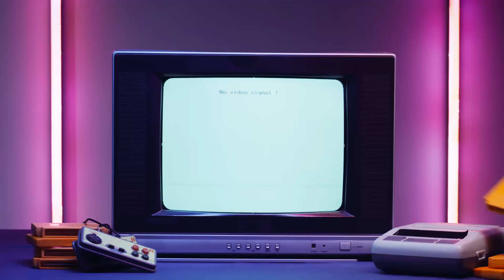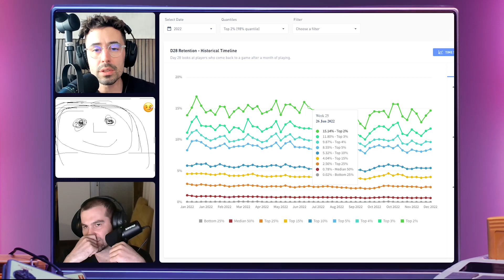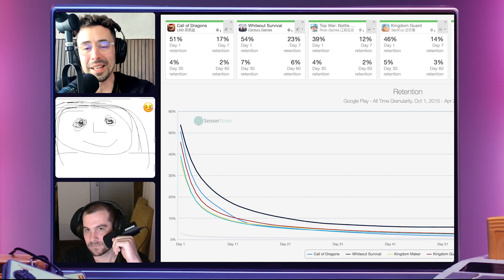Call of Dragons review - 4X strategy games deep dive, User acquisition & Game design breakdown (#62)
This is no BS gaming podcast 2.5 gamers session #62. Sharing actionable insights, dropping knowledge from our day-to-day User Acquisition, Game Design, and Ad monetization jobs. We are definitely not discussing the latest industry news, but having so much fun! Let’s not forget this is a 4 am conference discussion vibe, so let's not take it too seriously.
Panelists: ⁠⁠⁠⁠⁠⁠⁠⁠⁠Jakub Remia⁠⁠⁠⁠⁠⁠⁠⁠⁠r, ⁠⁠⁠⁠⁠⁠⁠⁠⁠Matej Lančarič⁠⁠⁠⁠⁠⁠⁠⁠⁠,

Agenda
00:00 Intro
02:02 Great time not to have Felix on
02:50 Why are we talking about Call of Dragons?
04:16 Game design intro
06:15 TOP10 4X strategy games
13:13 Jakub finally struggles to play games on an emulator
14:15 Revenue per download comparison
16:20 Jakub showcases the Call of Dragons gameplay
18:58 Hello Supercell!
19:59 Noob vs. Pro game
24:04 Mr. Gachapoooool is back in the game
25:00 Players are the content
31:32 Hospitals in 4X games
37:52 These games have 150k spend depth
38:35 User acquisition intro
38:41 Soft launch of CoD
41:10 Top 10 countries - revenue wise
42:39 Competitors
43:18 Retention comparison
45:12 UA channel mix
45:40 Creative showcase
51:20 Interesting tidbits
54:00 Viva La Dirt League
57:15 Call of Dragons overall rating